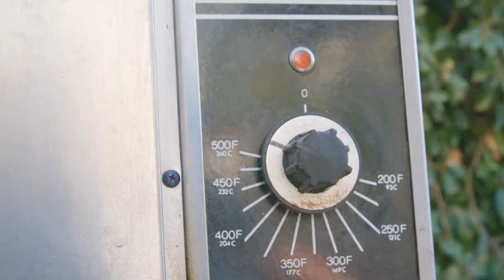James Beard Submission